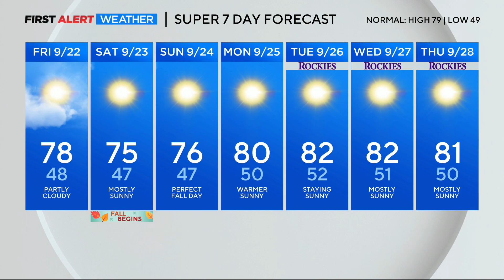Mild Temperatures Continue As We Head Into Fall